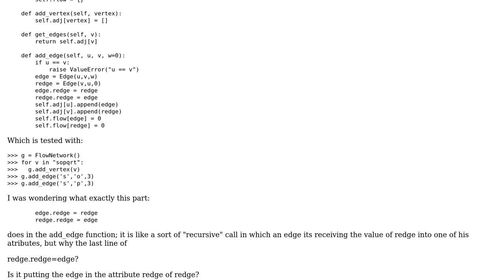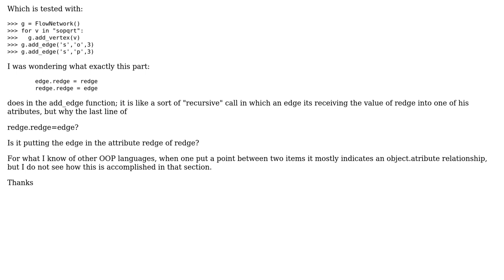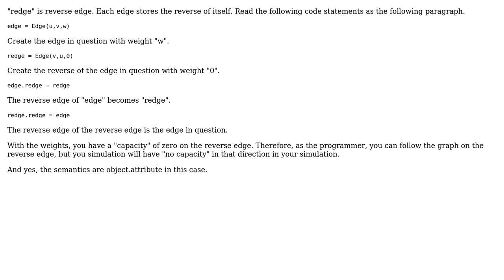Software Engineering: graph implementation in PYthon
With thanks & praise to God, and with thanks to the many people who have made this project possible! | Content (except music & images) licensed under CC BY-SA | Music | Images & others | With thanks to user M. K. Hunter user asgard and the Stack Exchange Network Trademarks are property of their respective owners. You are responsible for your own actions.